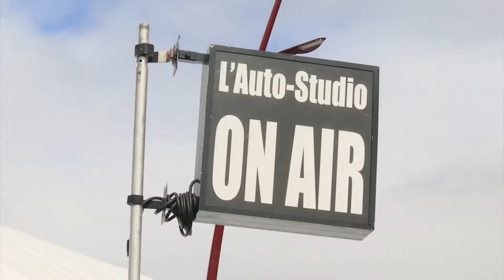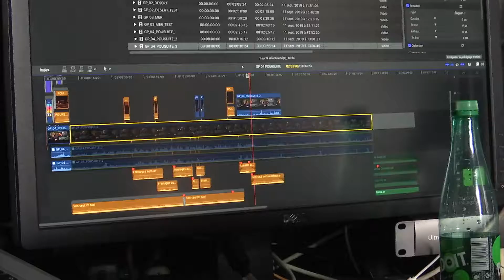Acteur d'un jour avec l'auto-studio !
Les habitants des communes du sud ouest de la Somme ont pu se glisser dans la peau de comédiens ! Grâce à l'auto-studio de l'association parisienne L'Oeil du Baobab, le cinéma est venu à la rencontre des ces acteurs d'un jour. Un vrai studio de cinéma aménagé dans un ancien taxi anglais, qui roule toujours. C'est gratuit et ouvert à tous et c'est jusque ce week-end : à Conty vendredi 12 septembre de 11 heures à 14 heures ; à Argüel samedi 14 septembre de 14 heures à 17 heures et à Poix-de-Picardie dimanche 15 septembre de 11 heures à 14 heures.